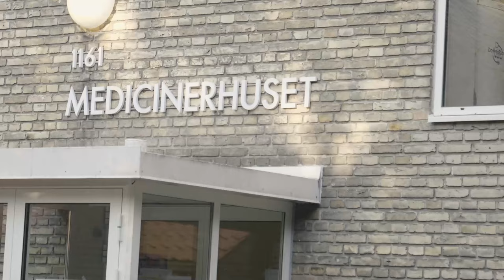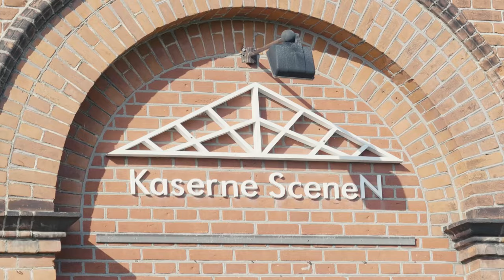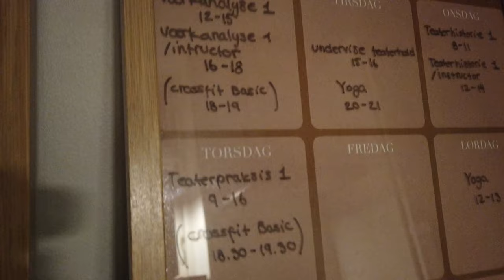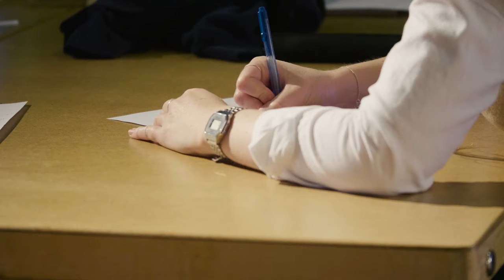Studierejsen (2:3) – Fællesskabet betyder alt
Katrine mærker det sure og det søde ved sit nye liv som studerende. Sebastian ved, hvad der er vigtigt at fokusere på i begyndelsen… når han ellers kan finde rundt på universitetet.

COVID-19 bemærkning: De medvirkende hovedpersoner har i optagelsesperioden efterlevet de på optagetidspunktet gældende COVID 19-anbefalinger og -retningslinjer fra sundhedsmyndighederne.